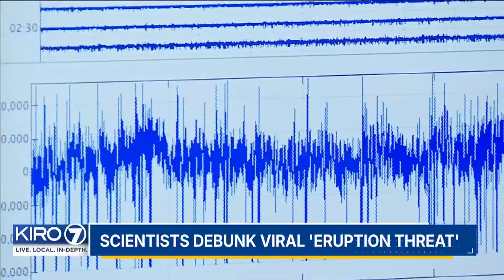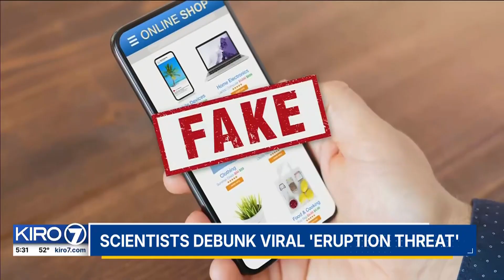Scientists debunk viral 'eruption threat at Mount Rainier'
Mount Rainier’s seismic sensors showed unusual activity for several days, prompting widespread attention online, but experts told KIRO 7 News the readings came from a malfunctioning instrument rather than signs of an impending eruption.
An article Tuesday posted by The Daily Mail titled ‘America’s deadliest volcano enters unprecedented 72-hour tremor phase as eruption threat looms over millions’ has garnered attention online, but it is not entirely accurate.
The Pacific Northwest Seismic Network (PNSN) confirmed Tuesday that the anomaly came from the St. Andrews Rock (STAR) station, one of the network’s oldest sensors on the volcano.
While its display appeared to show nonstop, high-energy tremor activity for days, PNSN said nearby instruments — hundreds of them positioned around Rainier — showed no similar behavior.